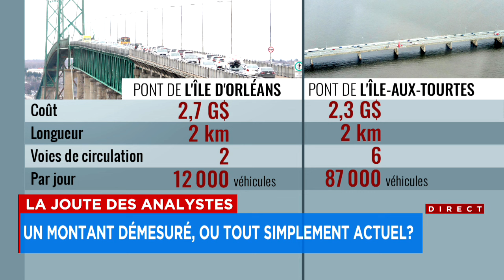La Joute des analystes du mardi 16 avril 2024 (Deuxième partie)